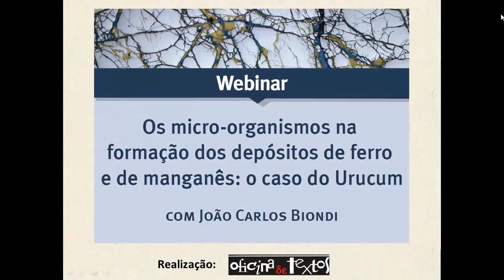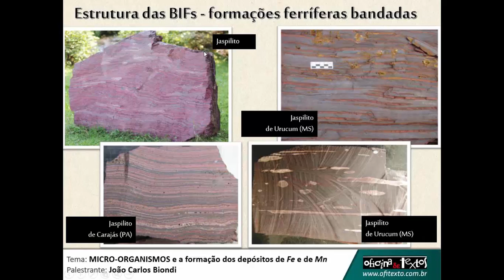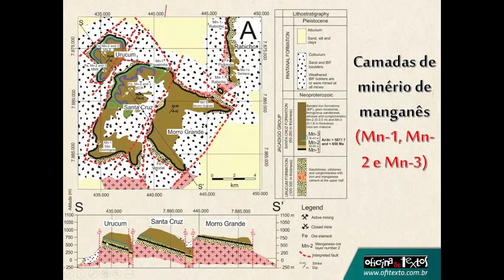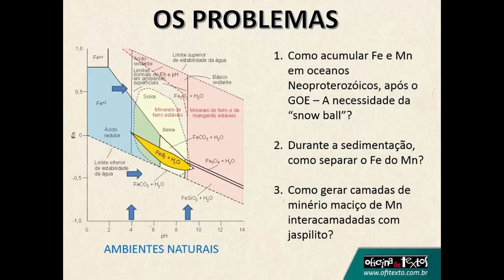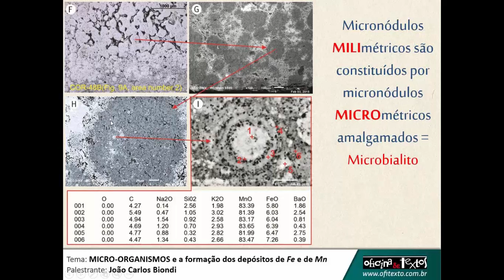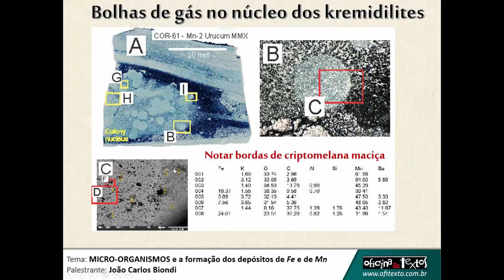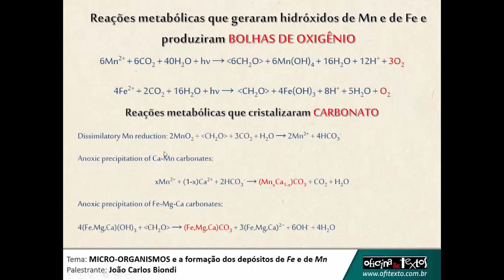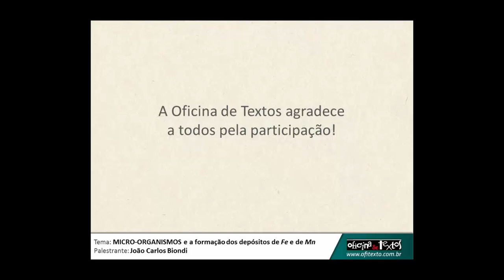Webinar | Os micro-organismos na formação dos depósitos de ferro e de manganês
O webinar "Os micro-organismos na formação dos depósitos de ferro e de manganês: o caso do Urucum” foi ministrado por João Carlos Biondi em 30 de junho de 2016.

A palestra aborda as principais características dos depósitos de manganês e ferro da região do Urucum, observadas no campo, em afloramentos e em frentes de lavra, e descritas e analisadas em laboratório.

Essas informações permitiram construir um modelo que explica a gênese de todas as feições observadas, considerando que micro-organismos tenham participado dos processos formadores dos minérios desses depósitos.

As evidências da participação de micro-organismos serão mostradas e discutidas, e um modelo genético para os depósitos de manganês e ferro do Urucum será proposto.

► PALESTRANTE:
João Carlos Biondi é formado em Geologia na Universidade de Brasília em 1970, com doutorado na Universidade de Paris XI em 1974 e livre-docência na USP em 2003. Trabalhou em empresas de mineração entre 1970 e 1988. Professor concursado, ingressou na Universidade Federal do Paraná em 1988, onde está até hoje. Publicou três livros de Metalogenia, em 1986, 2003 e 2015, e seis capítulos de livros, bem como 124 trabalhos em periódicos e congressos.

► SOBRE A OFITEXTO
Editora de livros técnico-científicos das áreas de Engenharia Civil, Arquitetura, Geociências, Meio Ambiente, Geotecnologias e Agronomia.

► CONHEÇA A LIVRARIA TÉCNICA OFITEXTO!
Curadoria completa de livros técnico-científicos, com milhares de títulos abrangendo mais de 150 editoras.